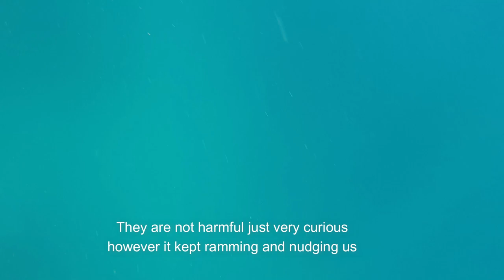Snorkeling in Aruba and ATTACKED by Remora!!!! {EP-03}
My wife and I went to Aruba for a work (and play) trip.  While we were there we signed up for a snorkeling excursion and we stopped to see the M.S. Antilla.  It was out in the ocean in about 60' of water.  Shortly after getting into the water we had a large Remora that was not giving us enough personal space!  A Remora attaches (via suction) to larger ocean dwelling creatures (a host) and eats scraps left over from its meal.  Needless to say, we moved from that spot and found beautiful spot to view the fish on the reef in shallower water and much closer to shore!